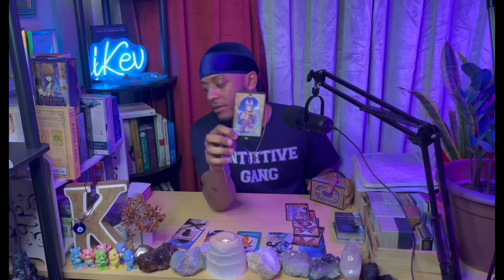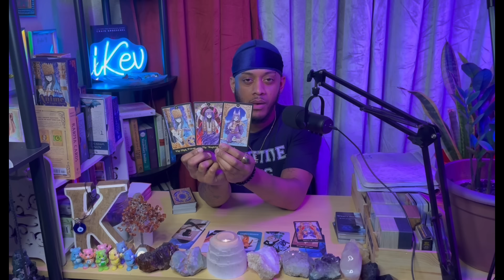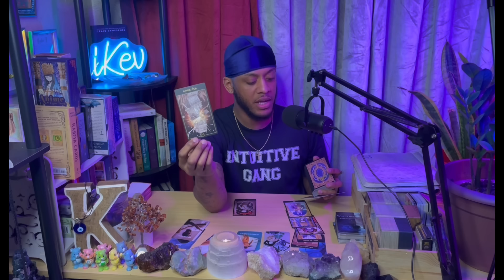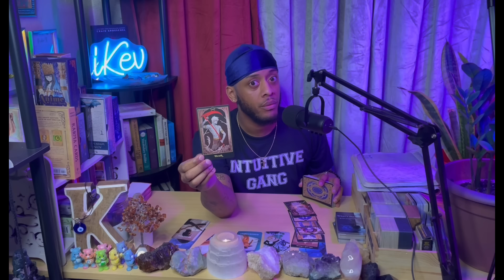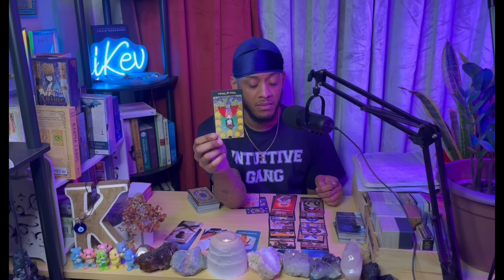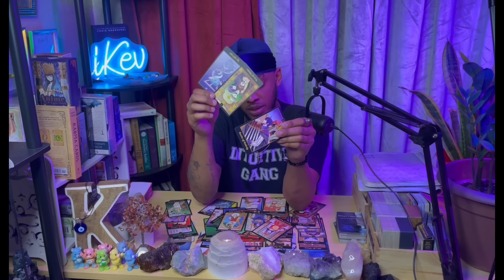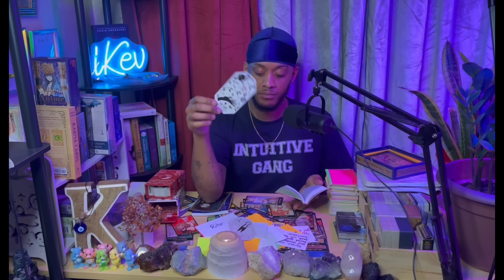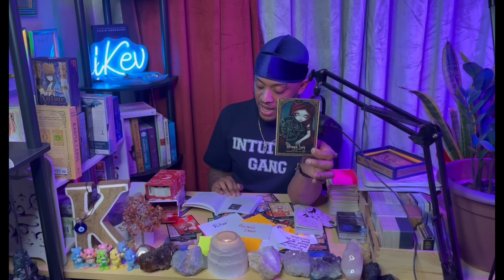Being disloyal has cost them major Stability💸Taking action to close their own Karmic Cycle😤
iKev’s Zodiac reading channel: @FireSignIntuitive

Intuitive Kev
4925 S Broadway Ave #1262

Need more insight? Connect with my Psychic friends at MysticSense! Free call/Chat time when you use my